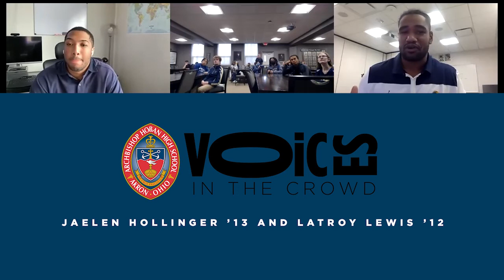Voices in the Crowd: LaTroy Lewis ’12 and Jaelen Hollinger ’13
On Friday, Feb 25, Archbishop Hoban High School presented the first session of a new speaker series called Voices in the Crowd. LaTroy Lewis ’12 and Jaelen Hollinger ’13 virtually met and spoke with students about their Hoban experience and post-graduation journeys. The speaker series will offer students an opportunity to connect with Hoban alumni and other community members.

Lewis has led a successful career at an early age. From a Hoban Knight, Lewis attended the University of Tennessee to play football, has played for several teams in the NFL and is now graduate assistant linebacker coach for the University of Michigan.

Hollinger was a first-team All-North Coast League, third-team All-Inland District selection, Hoban MVP (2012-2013) and earned three varsity letters at Hoban before moving on to Baldwin Wallace University. He played three seasons but was unable to finish his career due to a third-season injury. Hollinger earned a degree in human resources management and a minor in entrepreneurship. He is now working at The Cleveland Foundation.